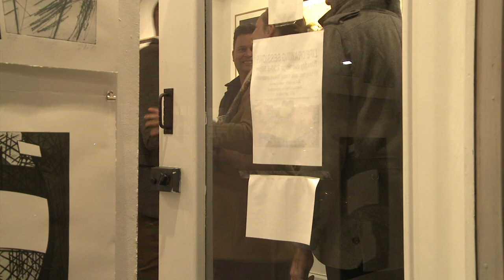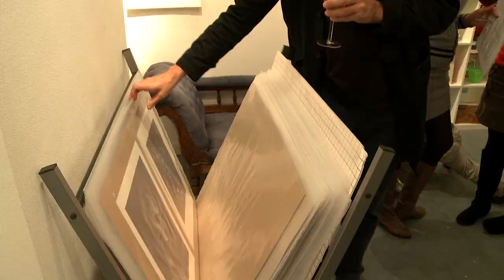CROSSPOINTS_Private_View.mpg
CROSSPOINTS: exhibition of print, drawing and painting by four contemporary Russian artists at the Dare to Joust gallery, London.
17 November 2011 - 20 January 2012
Private View held on Thursday 17 November 2011
Artists exhibited: Olga Iordan, Ekaterina Raevskaya, Irina Zlobina, Igor Shichkov.
Organisers: Malcolm Taylor, Daniel Greaney, Evgenia Kharitonova.